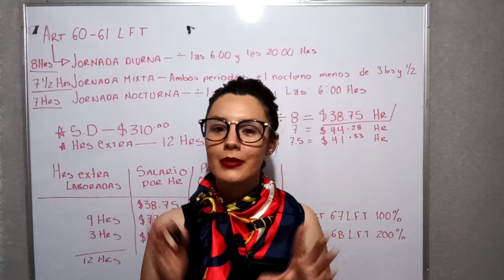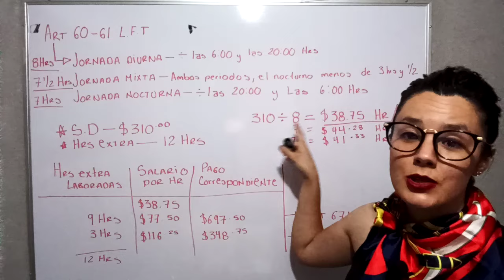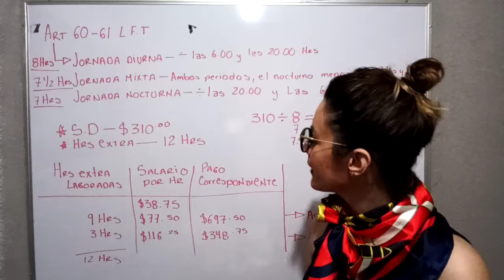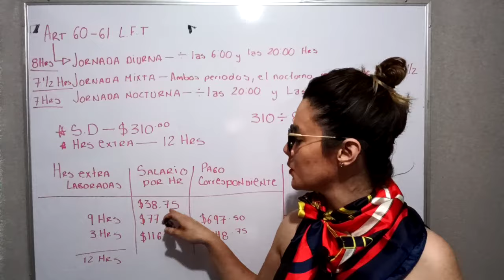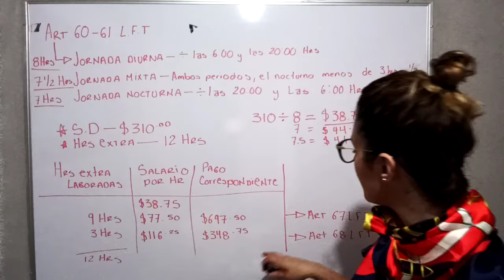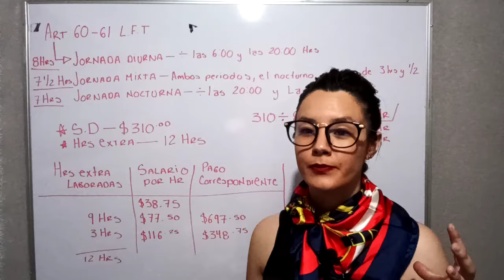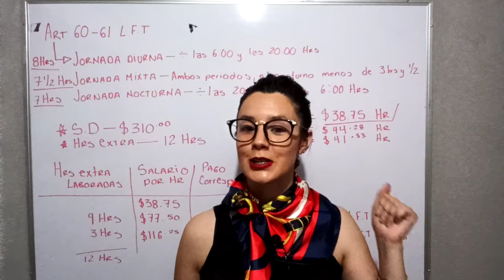¿Cómo calcular el pago de horas extras?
La ley federal del trabajo en su articulo 60 y 61 contempla las siguientes jornadas:
1. jornada diurna.- la comprendida entre las 6:00 y las 20:00 horas con una duración de 8 horas.
2. jornada mixta.- la que comprende periodos de tiempo de la jornada diurna y nocturna, siempre que la nocturna no sobrepase 3 horas y media. la duración es de 7 horas y media
3.- jornada nocturna.- la comprendida entre las 20:00 y las 6:00 horas  con una duración de 7 horas

Las horas extras se pagaran con un 100% mas del salario que corresponda a las horas de la jornada, sin exceder de 3 horas diarias, ni tres veces a la semana. El articulo 68 nos menciona que en caso de prolongación de 9 horas extras se pagaran las subsecuentes al 200%.

JURISPRUDENCIA
TIEMPO EXTRAORDINARIO. MECANISMO DE CALCULO PARA SU PAGO CONFORME AL ARTICULO 68 DE LA LEY FEDERAL DEL TRABAJO.